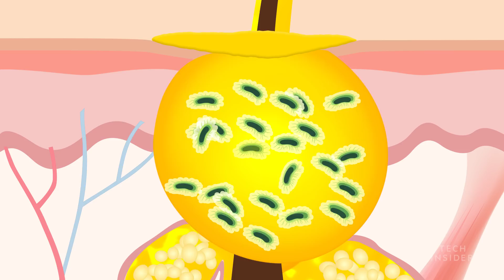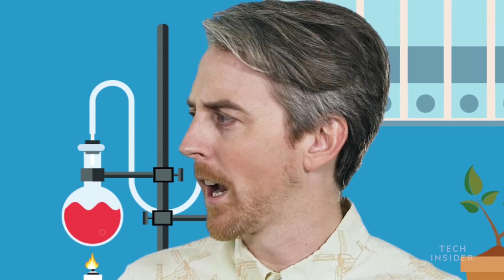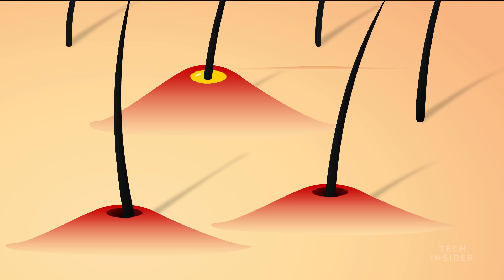Why popping your pimples is bad for you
Admit it, you love to pop those little pimples when they form on your face. But it turns out that might not be a wise move.

On this episode of the Facebook series "Science the $#!* out of it," Joe Avella and Jessica Orwig talk about what pimples are, how they form, and how you should treat them.

Acne is the most common skin disease and approximately 80% of Americans experience it some time before they turn 31. But simply popping pimples with your fingers is not the solution. This introduces more bacteria to the already infected pores, which generally only makes the skin condition worse. On top of that, if you continue to pop pimples, you might end up with permanent scars.

Learn more about how to properly treat pimples on this episode of "Science the $#!* out of it."